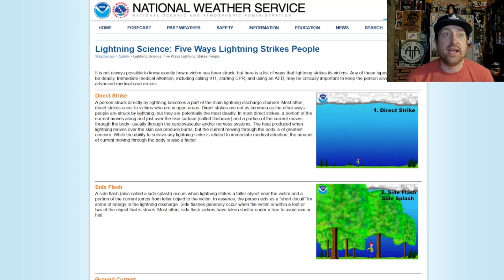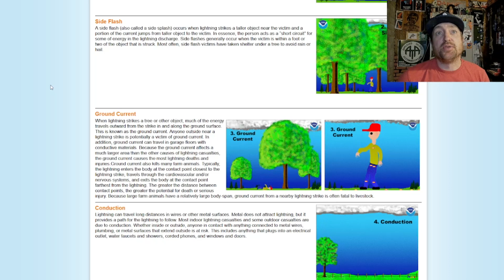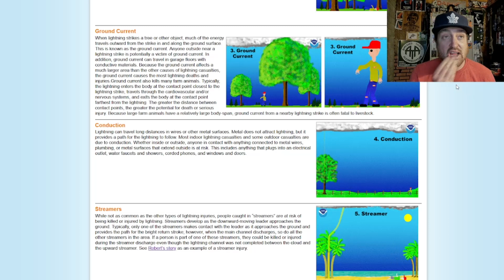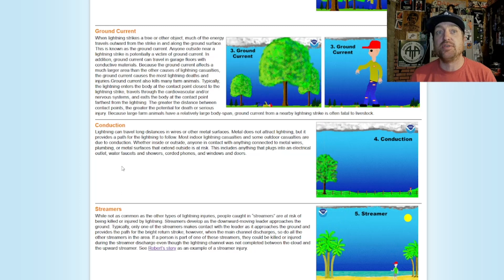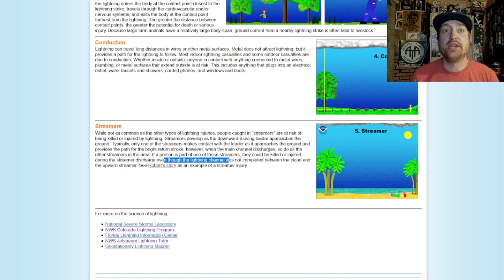5 Ways People Get Struck and Killed By Lightning!!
Here are all the basics on how to get killed by lightning.

Tune in on CFUR 88.7 in Prince George Saturday's at 10 am and Tuesday's at 4pm...and on CKUW 95.9 in Winnipeg Monday's at noon local time. Coming soon to CFBX in Kamloops and Shaw Spotlight on Cable TV! This is your show about how much the weather sucks in Canada.